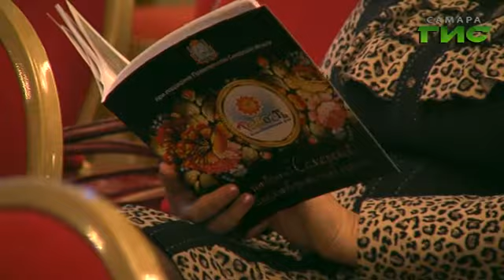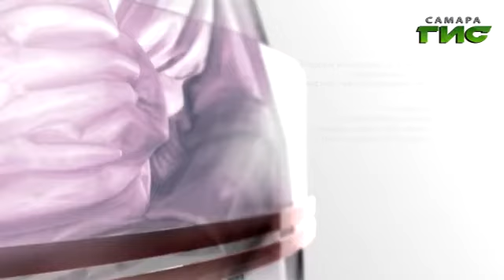Право на маму (136)